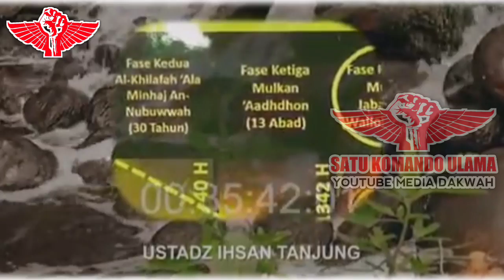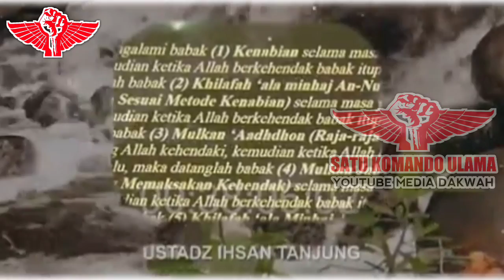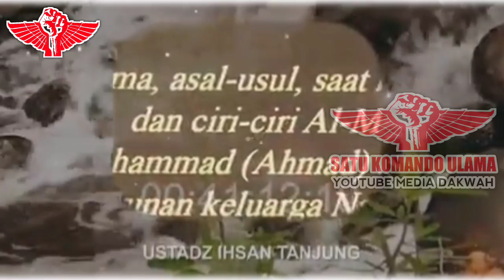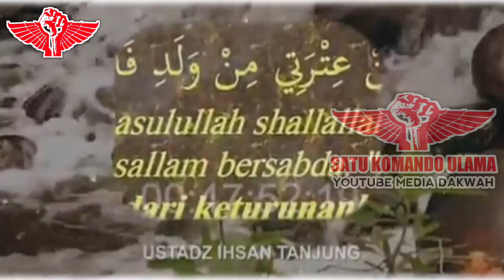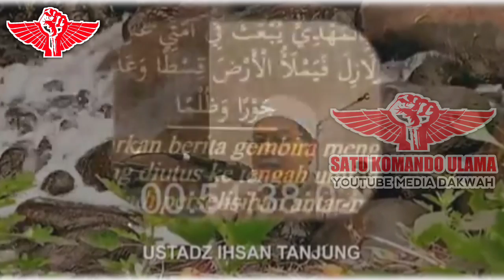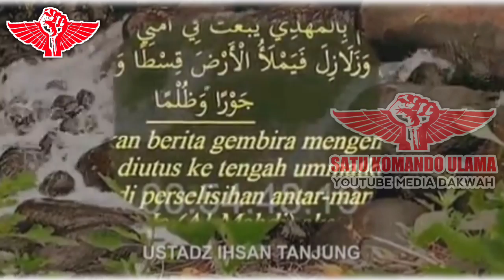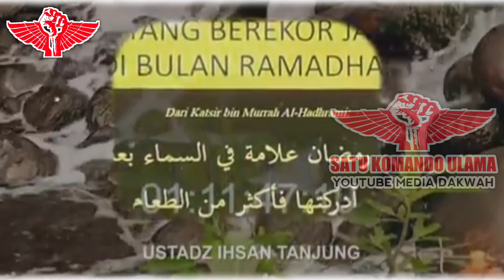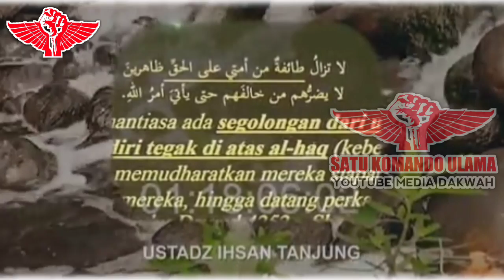KAJIAN AKHIR ZAMAN USTADZ IHSAN TANJUNG | HADIRNYA AL MAHDI Part 2